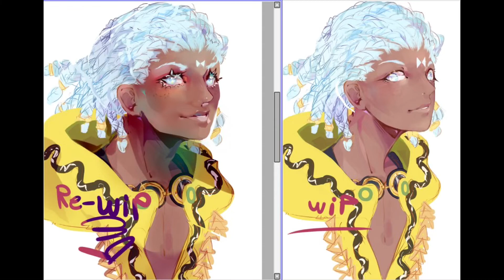Bayonetta 2 Switch Loki